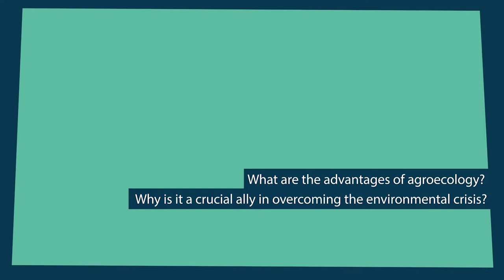Oliver De Schutter - What are the advantages of Agroecology?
What are the advantages of agroecology? Why is it a crucial ally in overcoming the environmental crisis?

In this video, Olivier De Schutter explains that agroecology uses land and water in a very efficient way. Moreover, it provides jobs, healthy diets, it restores the environment and soil health.